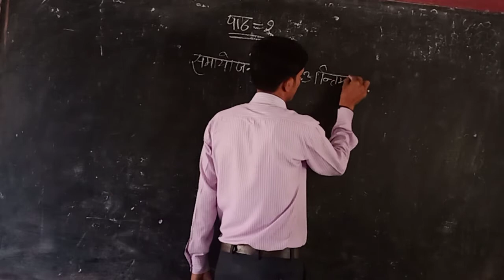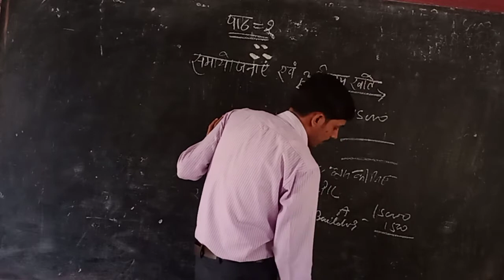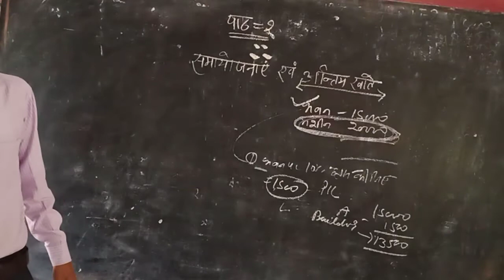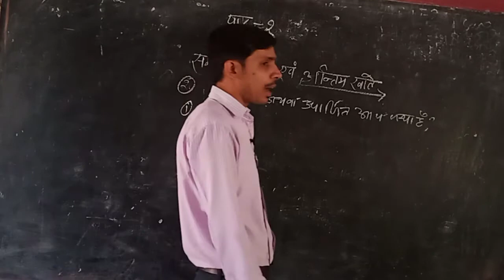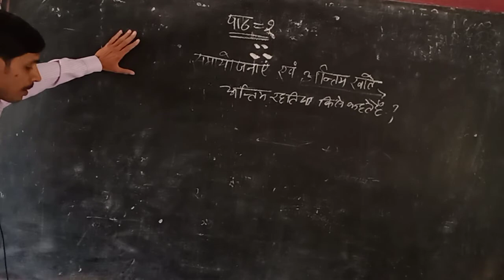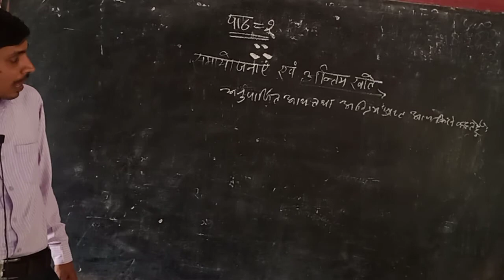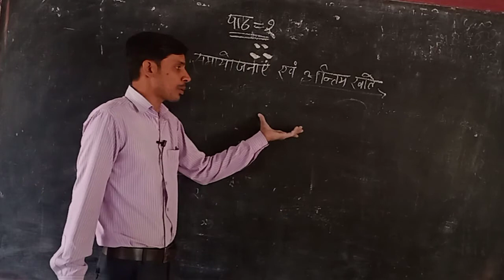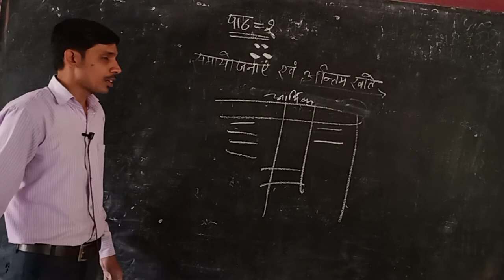CLASS 10 FINAL ADUJESTMENT BY NAVEEN SIR